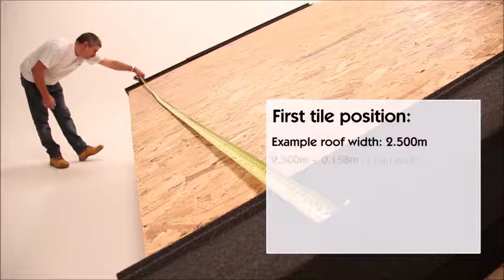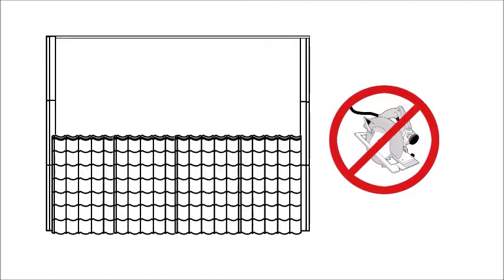VistaPan Lightweight Roofing System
High-grade steel with Aluzinc® coating for incredible strength and weather protection.
VistaPan’s distinct profile and charcoal colourway can enhance a wide variety of small building projects, from our beloved toolsheds to the popular garden office.